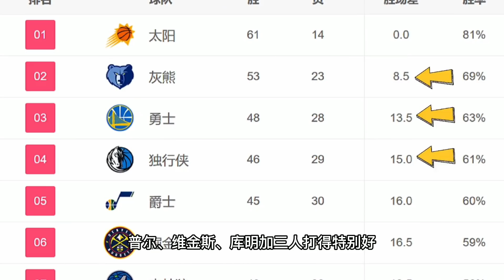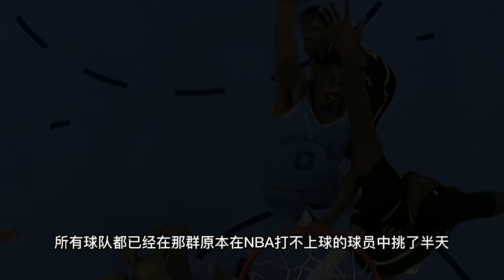如同犯罪！ 場均4分！ 在勇士隊內攪渾水！僅用86秒！就把勇士球迷噁心到了！庫裡成就了你，你卻在傷害庫裡！勇士官宣决定！管理層選擇躺平！這真是離譜他媽給離譜開門，離譜到家了！NBA 庫里#